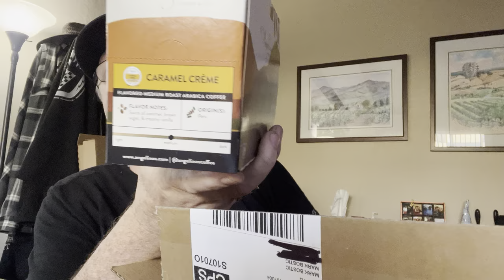Unboxing weathertech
See what I see @markbostic4706